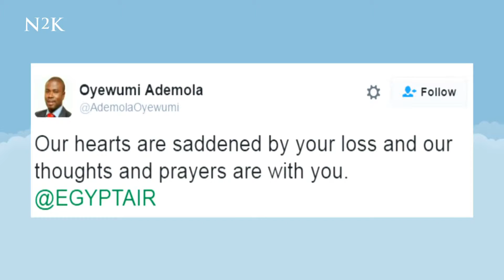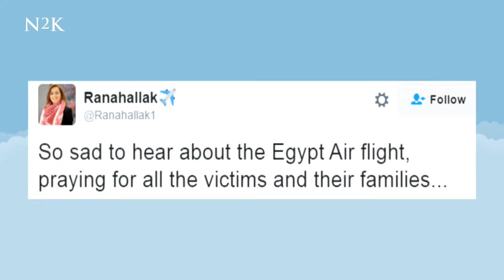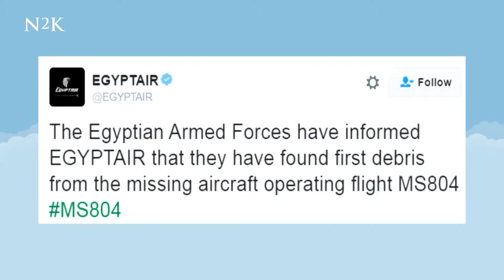Tragic Disappearance Of Plane MS804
Missing aeroplane EgyptAir MS804 has been the source of much distress, with many taking to social media platforms to offer condolences to those who have suffered as a consequence. The search for the plane’s black box continues, and it is hoped that once found it can provide answers to why the plane suddenly and tragically crashed into the Mediterranean Sea.